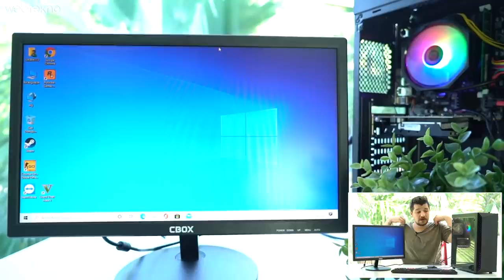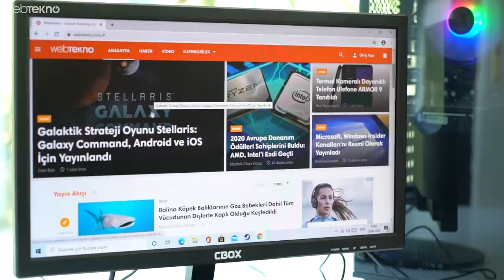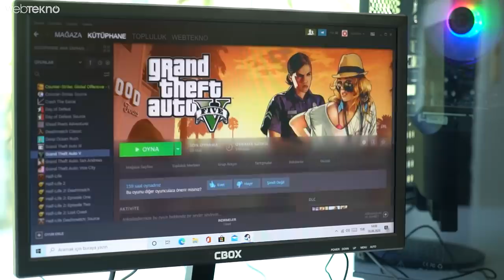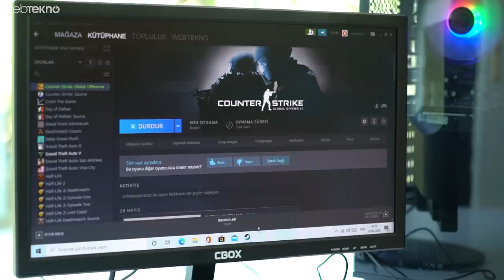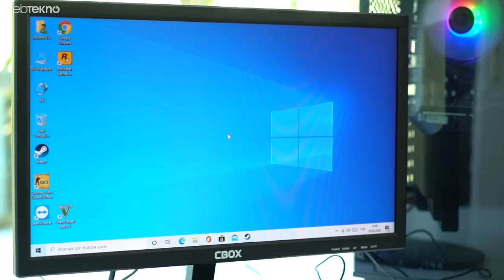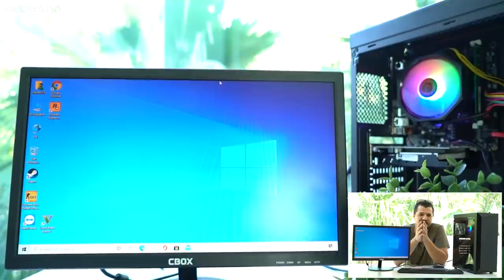1869 TL'ye Her Şey Dahil Satılan Oyuncu Sistemini Satın Alıp Test Ettik!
İnternette 1869 TL'ye her şey dahil satılan oyuncu sistemini alıp test ettik.

İyi seyirler.